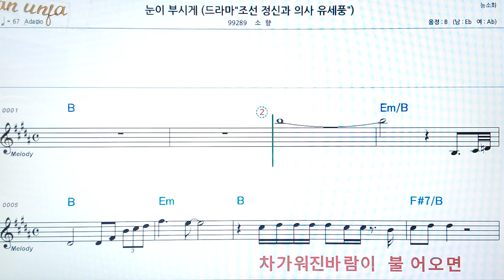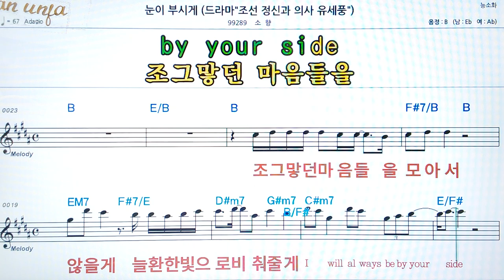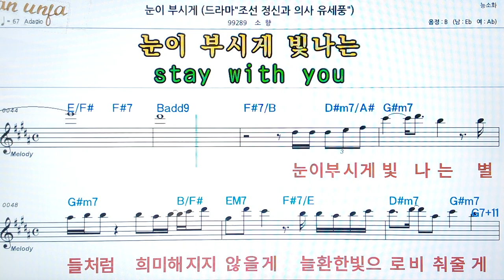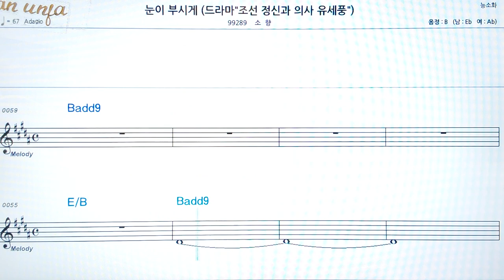눈이 부시게/소향👍악보, 코드,가사,Karaoke*가라오케 반주